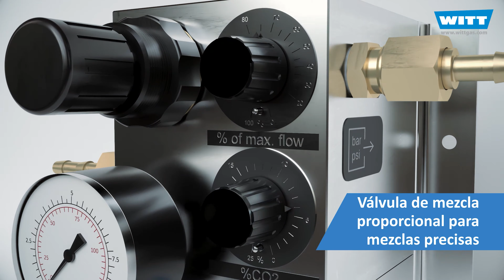Mezclador de gas muy compacto e económico para 2 gases - WITT MM-Flex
Mezclador de gas para dos definidos gases diseñado para múltiples aplicaciones industriales por ejemplo para la soldadura. Rango de caudal hasta aprox. 216 Nl/min.

Ventajas

    económico
    diseño muy compacto
    instalación fácil
    apto para montaje mural
    presión de pilotaje y salida ajustable

Fácil manejo

    ajuste de mezcla sin escalas por medio de una válvula de mezcla proporcional con botón giratorio y %-escala
    ajuste del caudal sin escalas por medio de botón giratorio con escala

Alta seguridad de proceso

    independiente de inestabilidades de presión en el abastecimiento de gas
    independiente de oscilaciones de consumo (dentro del rango permitido)